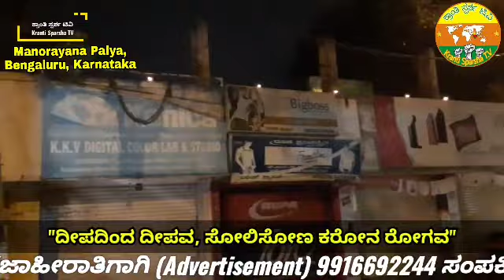Light from lamp, Let's fight Corona Disease | ದೀಪದಿಂದ ದೀಪವ, ಸೋಲಿಸೋಣ ಕರೋನ ರೋಗವ.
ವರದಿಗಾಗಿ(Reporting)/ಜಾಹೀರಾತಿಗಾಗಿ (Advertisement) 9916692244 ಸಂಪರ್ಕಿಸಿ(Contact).